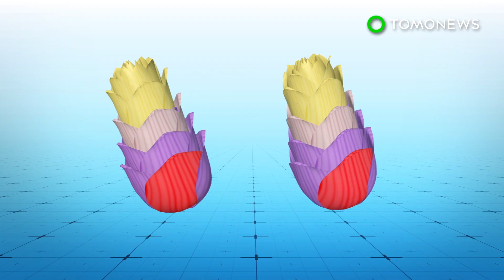Bees make nests from plastic - TomoNews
BUENOS AIRES, ARGENTINA — New research from Argentina's National Agricultural Technology Institute shows that solitary bees are making nests out of plastic packaging.

SOURCES: Apidologie, National Geographic, Inhabitat, Science Alert, Instituto Nacional de Tecnología Agropecuaria